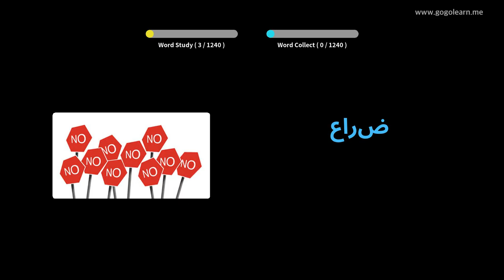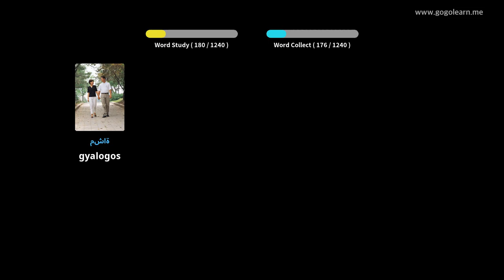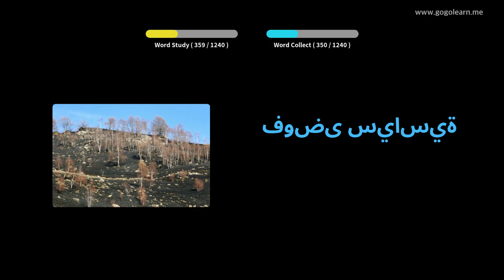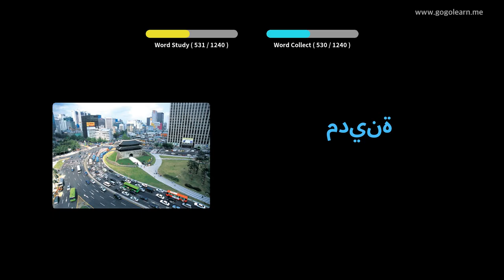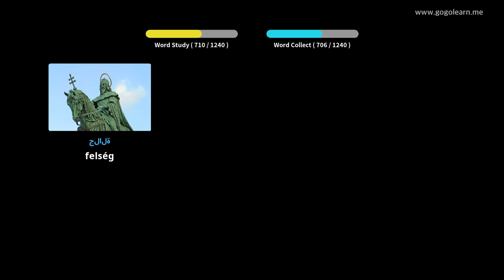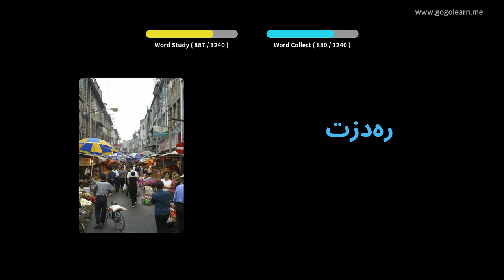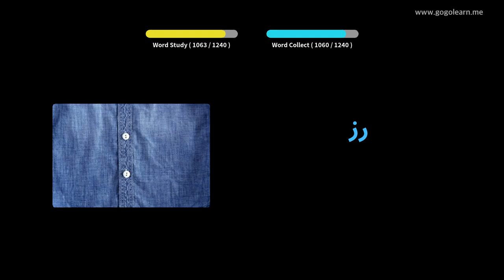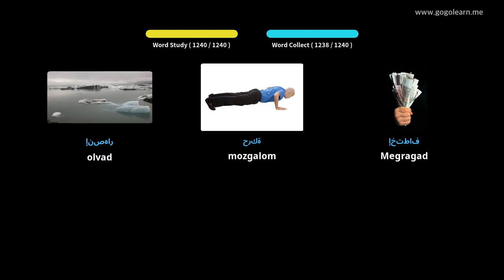Arab szókincs Diák | Golearn